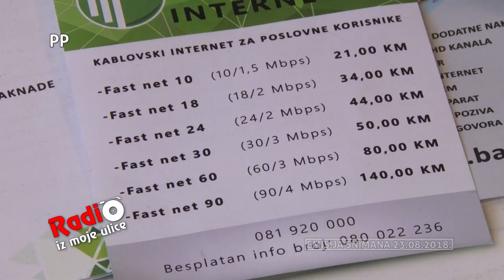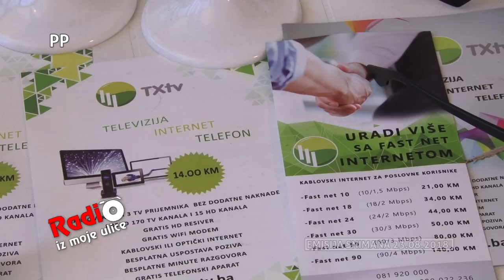Radio iz moje ulice - Alenka Kadic – predstavnica TXTV-a - 27.08.2018.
O novitetima u kablovskoj televziji TXTV, u emisiji Radio iz moje ulice govorila je Alenka Kadić. U ponudi digitalne kablovske televizije je više od 190 digitalnih kanala, a dodatno je poboljšan i Optički internet. Unarednom periodu sve korisnike očekuju i dodatni noviteti.